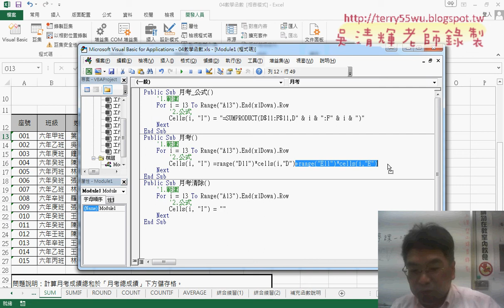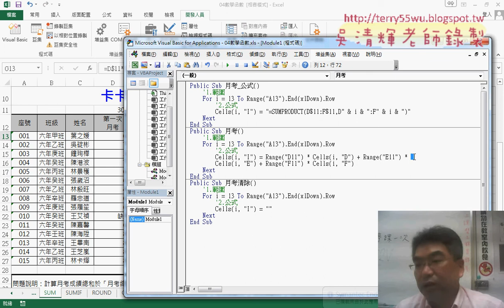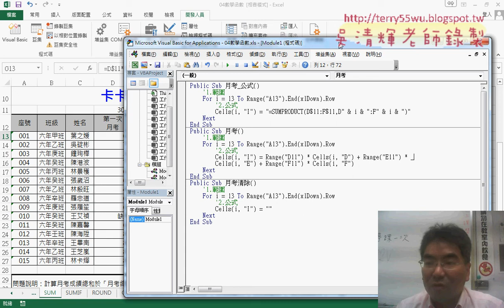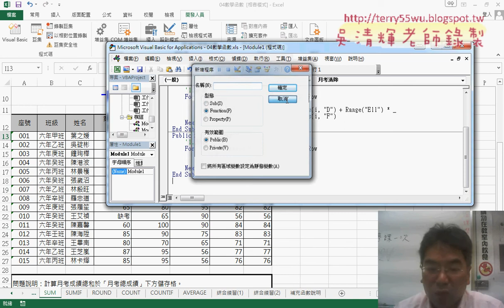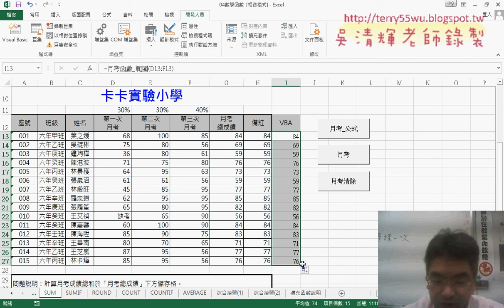03 用VBA將計算結果輸出到指定儲存格與自訂函數